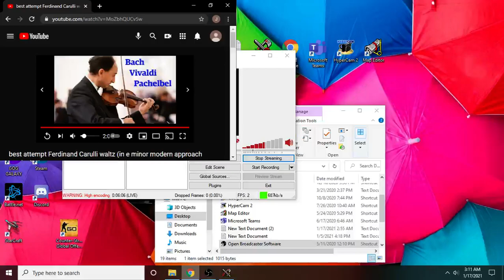i watch adgame fgi;hkdf